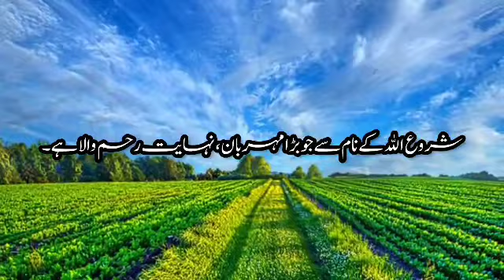Char Batain | Hazrat Hatim Asam(رحمت اللہ علیہ) ki Zindigi | Suneheri Batain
Relevant Topics:
Hatem assam
Hatem assam life story
Tariq jameel
Islami waqiyat in Urdu
Tasawwuf
Sufism channel
Motivational sufism
Deen Islam
Islamic quotes
Islamic videos
Sufism stories
Sufism biography
Islamic Urdu story
Sufism videos
Sufism history
History of sufism
History of sufia
Urdu waqia